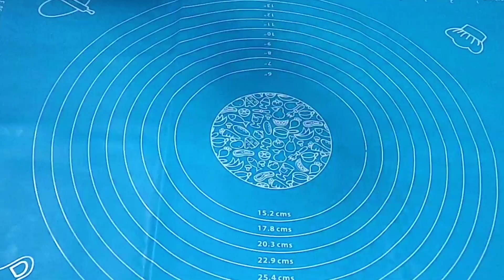Bikin Donat Mengembang Empuk Dan Lembut dari Olahan Tape Singkong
ada tape singkong mau dibikin apa, yuk bikin donat tape singkong saja

DONAT TAPE SINGKONG EMPUK DN LEMBUT

Bahan untuk membuat donat mengembang empuk dan lembut dari olahan tape singkong

90 gr tape singkong
150 gr tepung terigu protein tinggi
75 gr tepung terigu protein sedang
1 sdm susu bubuk
1 sdt ragi
2 sdm gula pasir
1 butir telur
50 ml air
30 gr margarin
¼ sdt garam

Cara membuat donat supaya mengembang empuk dn lembut dari olahan tape singkong :

1. Haluskan tape singkong dengan garpu, buang sumbu tengahnya lalu sisihkan.
2. Dalam wadah lain,campurkan terigu protein tinggi, terigu protein sedang, gula pasir, susu bubuk dan ragi lalu aduk rata.
3. Tambahkan tape yang telah dihaluskan, aduk rata.
4. Campurkan air dan telur lalu aduk. Masukkan kedalam campuran tepung lalu aduk rata hingga semua bahan menyatu.
5. Tambahkan margarin dan garam lalu uleni hingga kalis.
6. Bulatkan adonan lalu tutup dengan kain bersih, diamkan selama 45 menit sampai 1 jam atau hingga adonan menjadi 2x lipat.
7. Bagi adonan menjadi 10 bagian atau sesuai selera kemudian bulatkan.
8. Tutup dengan kain bersih, diamkan selama 30 menit .
9. Taburi alas kerja dengan terigu lalu ambil adonan beri sedikit terigu diatasnya kemudian pipihkan.
10. Lubangi bagian tengahnya dengan jari atau sesuai selera. Tutup dengan kain bersih lalu diamkan selama 30 menit hingga adonan mengembang.
11. Goreng dengan api kecil hingga kedua sisinya matang, angkat dan tiriskan.
12. Beri glaze ntuk bagian atas donat.
13. Donat tape singkong yang empuk dan lembut siap dinikmati.